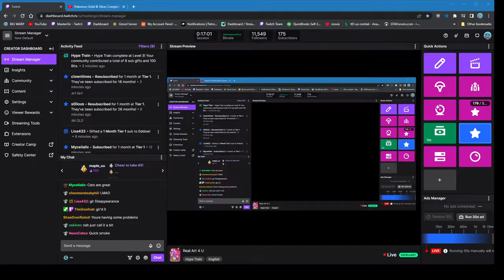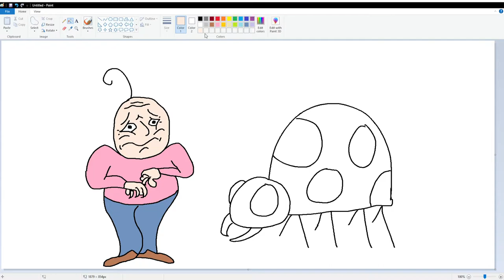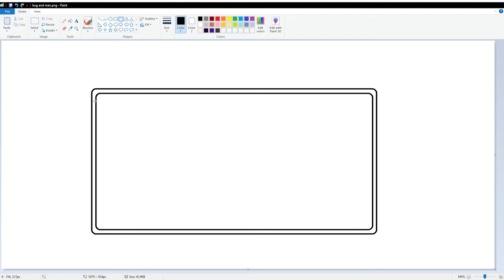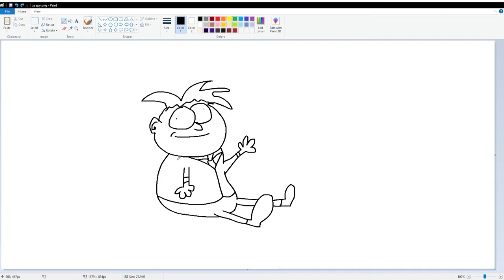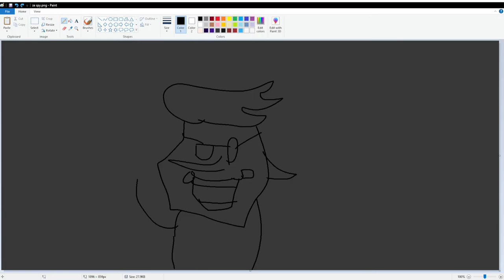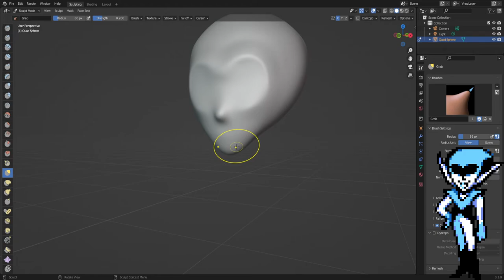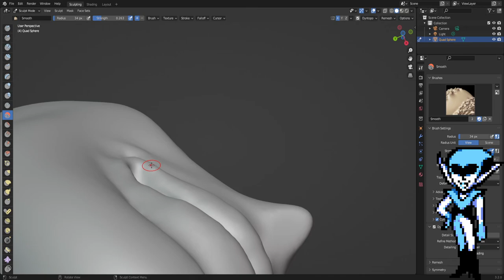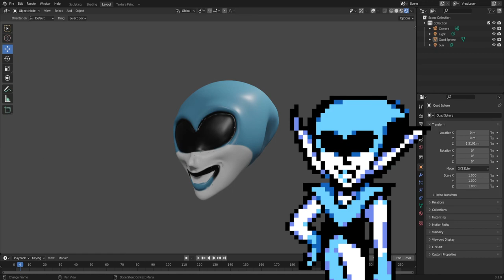MasterGir - Drawings and Sculpting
Original stream title: Real Art 4 U